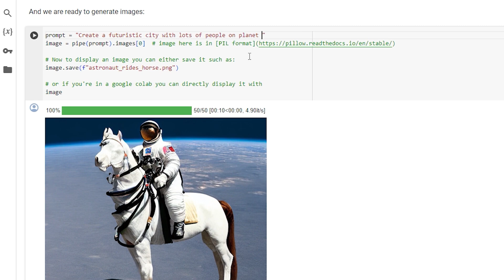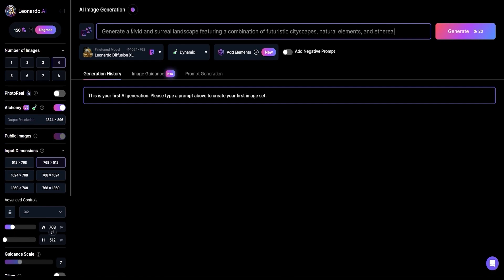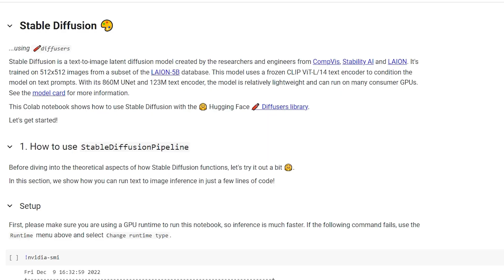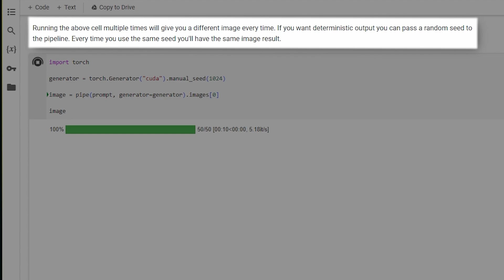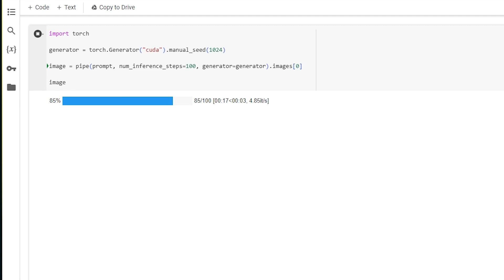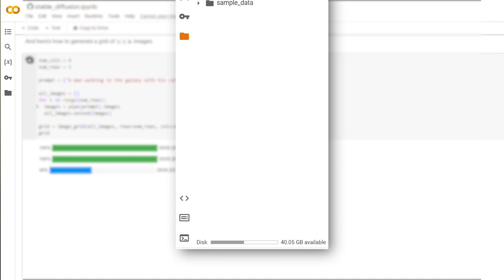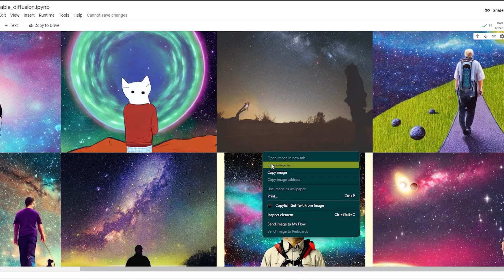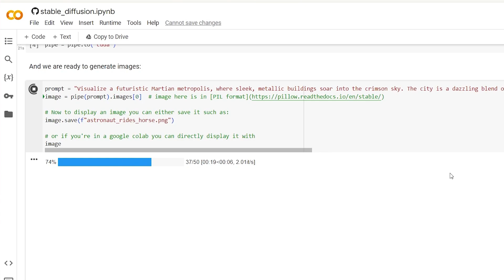Google Colab Stable Diffusion Tutorial- Generated UNLIMITED images for FREE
In this Google Colab stable diffusion tutorial, we'll walk you through everything you need to get started with Google Colab and start generating free images like a pro.

Hugging Face Stable Diffusion Script

Sections
Intro to Stable Diffusion on Google Colab 0:00-1:39
Pre-Built Google Colab Script 1:40-1:54
Getting Started with Google Colab 1:55- 2:18
How to Install Stable Diffusion 2:19-3:05
Write Your First Prompt 3:06 -3:52
Manual Seed Adjustments 3:53-4:30
Number of Inference Steps 4:31-5:09
Generating Multiple Images 5:10-7:05
How to Change Aspect Ratio 7:06-8:08
Tip to Generate Higher Quality Images 8:09- 10:10